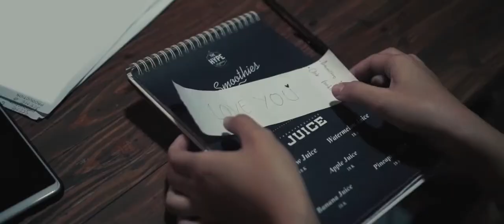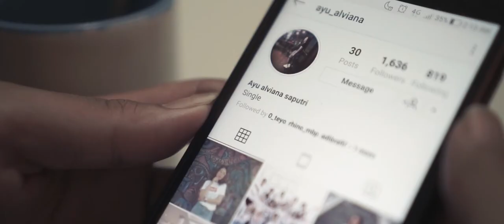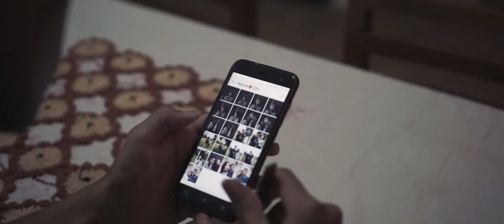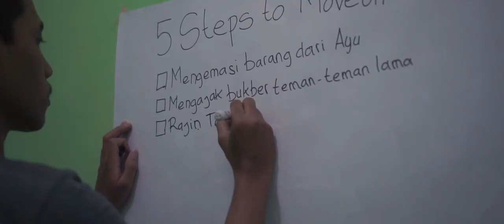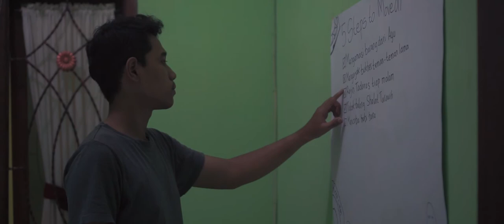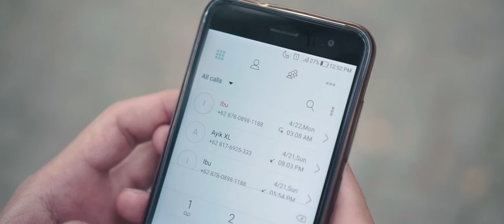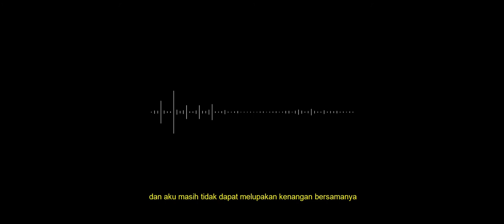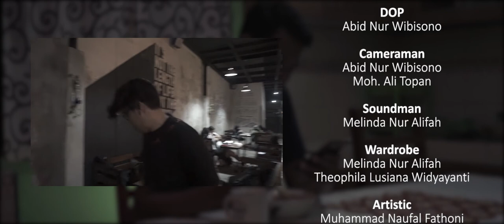Aku Mantan dan Ramadhan - Short Movie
Bayu dan Ayu, sepasang kekasih dengan hubungan yang harmonis. Bagi Bayu, Ayu adalah satu - satu nya orang yang mampu memberi warna dan semangat pada hidup nya terutama saat bulan ramadhan.
Namun pada ramadhan tahun ini, Ayu mengakhiri hubungan nya dengan Bayu tanpa sebab yang jelas. Hal ini membuat Bayu terpukul dan kehilangan semangat dalam menjalani ramadhan tahun ini.
Tidak ingin berlama - lama dirundung kesedihan, Bayu membulatkan tekad untuk dapat melupakan Ayu dengan membuat rencana yang diberi nama "5 Steps to Move On" .
Dengan rencana nya ini, mampu kah Bayu melupakan Ayu? ataukah Bayu mampu menemukan kebahagiaan nya yang lain?